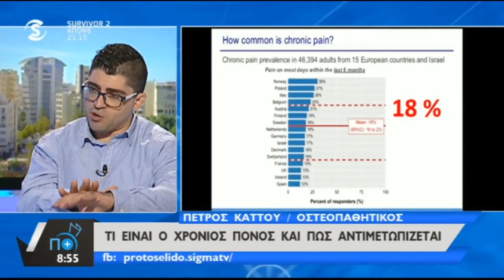Πώς μπορούμε να αντιμετωπίσουμε τους χρόνιους πόνους;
Ο Δρ Οστεοπαθητικής Πέτρος Κάττος στο Πρωτοσέλιδο με τον Ανδρέα Δημητρόπουλο.
Τετάρτη 7 Φεβρουαρίου 2018